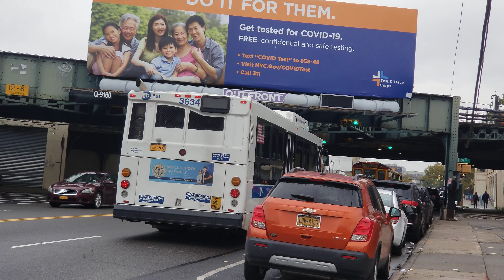Orion VII Original, Next Gen Q37B Buses At 98 Street/Rockaway Blvd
Taken 10/28/2020